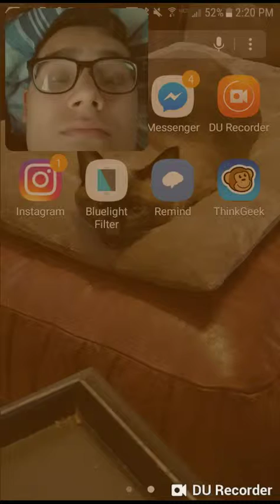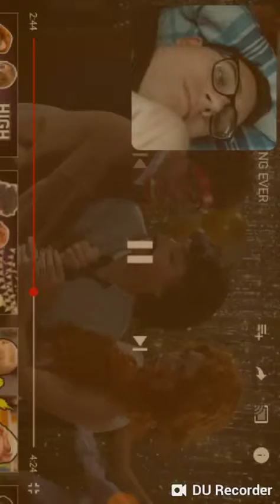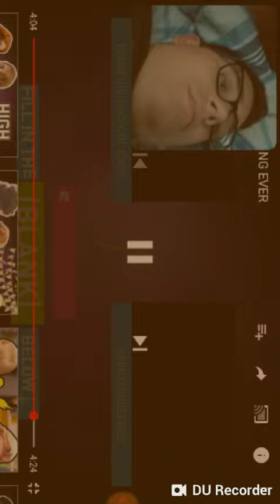PierkeKoopa Reacts to Every Homecoming Ever by Smosh